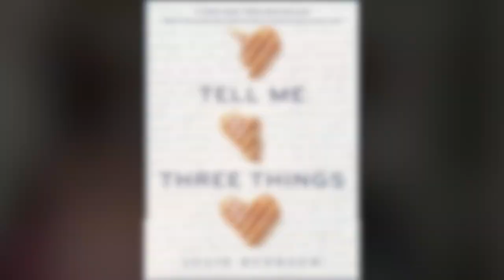You Should Really Read This: Tell Me Three Things by Julie Buxbaum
For our very first episode of Pflugerville Public Library's new book review series, Karsen will try to convince Tiara to read Tell Me Three Things by Julie Buxbaum.

If you have never met (or heard) Karsen in person at the library, she is a rainbow infused space unicorn (quoting Leslie Knope) and we bet she can convince you to read this beautiful book. Check it out on the Libby app by Overdrive. If you are a first time Overdrive user, pop over to the library's catalog to get access to all of the library's great ebooks!